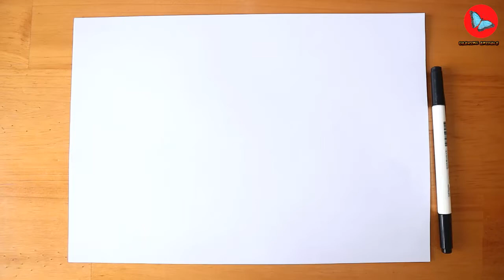How To Draw Aipom Pokemon | Drawing Animals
Learn How To Draw Aipom Pokemon | Drawing Animals